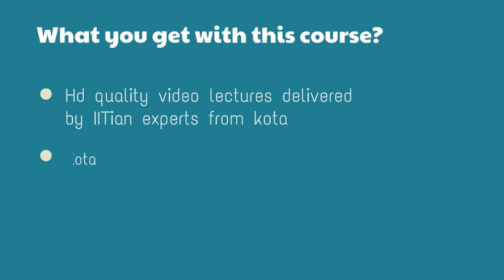IOS app launched by Nucleon Kota for JEE & NEET preparation